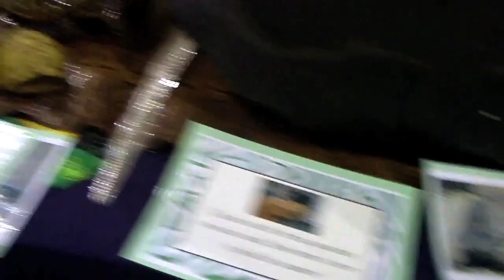Calgary Alberta Reptile Show 2010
T.A.R.A.S Reptile Show and Sale 2010
Held at the Marlbrough community centre in Calgary Alberta Canada
Be sure to come to the next one on Sept 25th and 26th

Music is Benny Benassi -  Shocking Silence